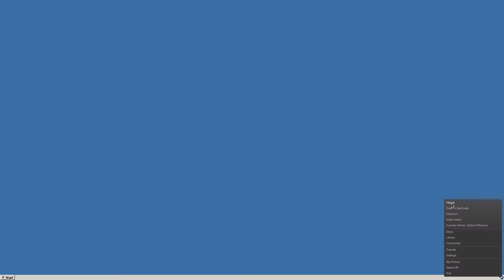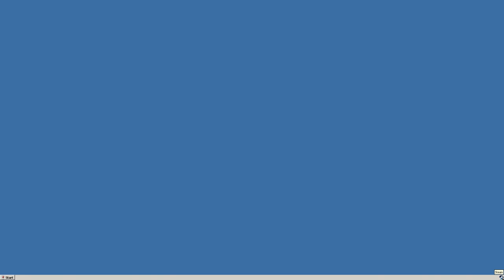Hexus ·· Linux Gameplay with Wine Gallium Nine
Hi!

Btw the game runs fine with vanilla Wine too..
The game may screw your resolution a bit, if so just enable a virtual desktop set to your native resolution :)

Mesa 12.1.0-devel
16GB Ram DDR3-1600 cl9
ASRock Fatal1ty p67 Performance
Shitty HDD